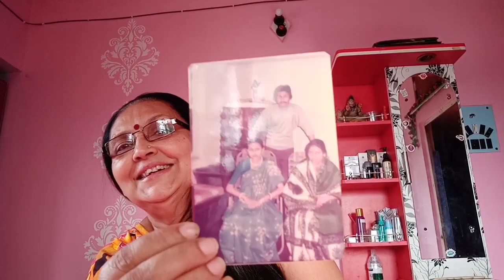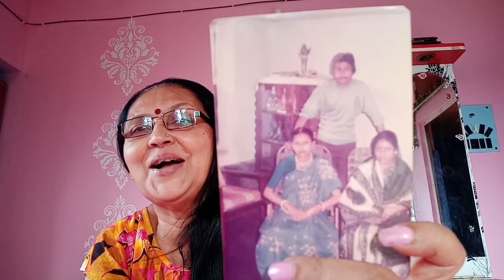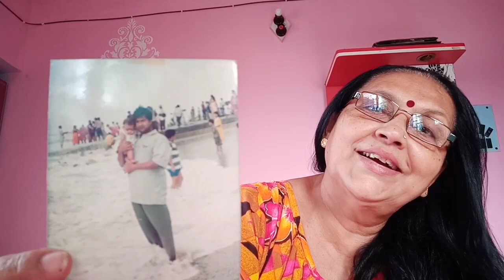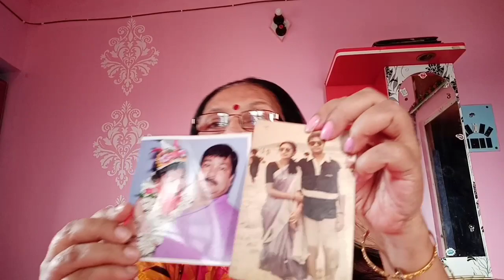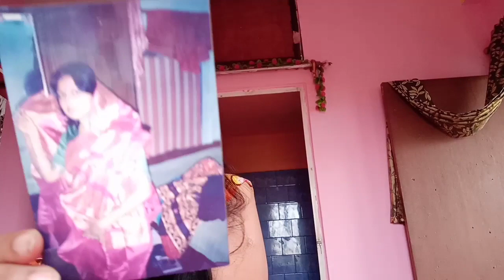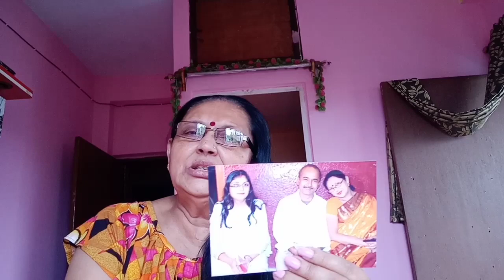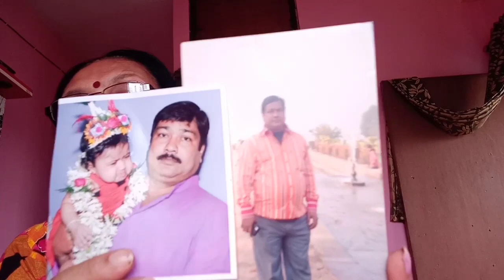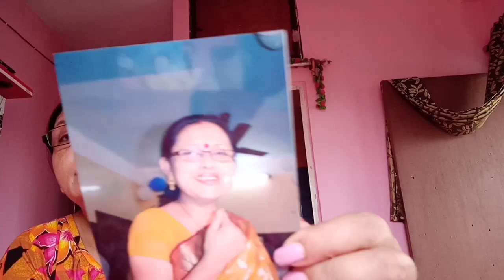#30 bachor agey kemon dekhtey chilam🙂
I am a Full Time  Lifestyle Blogger  & Youtuber from Kolkata.
On this Vlog Channel I want to share my Daily Happy Moments with you guys through my Vlogs.